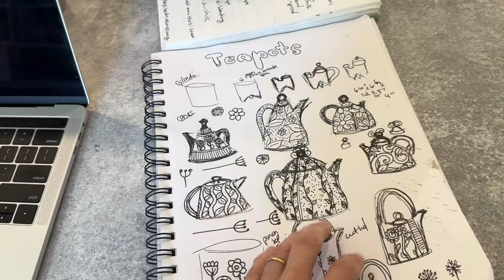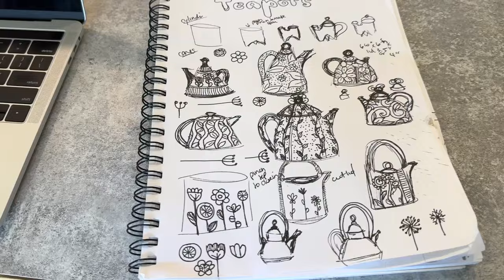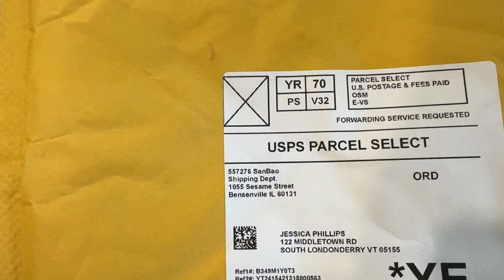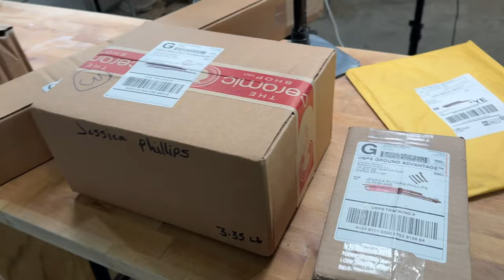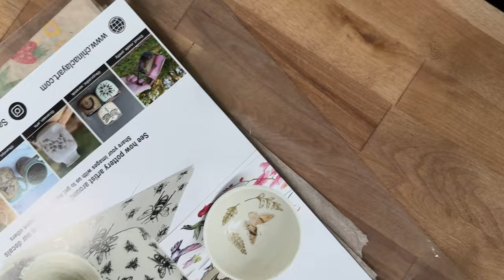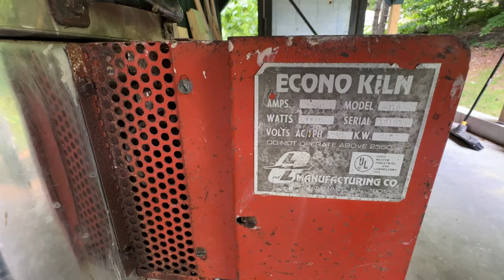Pottery Studio Vlog Episode 5 | Underglaze Decals, Glazes, Extruded Pottery, Texture Tools Unboxing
Welcome to another week in the pottery studio.
Monday we took a day away from the studio and celebrated our Anniversary with a day trip to Lake George, NY.
Let there be (more) lighter! We installed new studio lights and added some overhead lights to make the filming area brighter and to get rid of some distracting shadows on my filming work table!

I am developing a few new glaze colors for Fall. I am really into olive green right now and am trying to get the perfect shade. Which green do you like best on the test tile the bunny(left) or tile pattern (right). Or do they look the same lol. Maybe I need to step away from the greens for a bit.

Bead week is coming July 8-14 and I am finishing up making the pieces that will be in the new jewelry classes. It’s going to be my 4th doing bead week and each year it gets bigger and better.  You can check out all of past years bead week classes on ClayShare.

In this week Primetime class we made a Coffee pot/ hot chocolate pot. In the class I used an extruder but you can also handbuild one from slab or even throw one on the wheel.

It the season for underglaze transfer/decals. I am enjoying all of the new designs and using them with texture.  I can’t wait to glaze and share the plate I made with the textured rim and underglaze decal in the center with you all!

There was a lot of happy mail this week and I saved all of my packages to open up with you. The textured paddle, rope roller, mini mushroom and Mayco Raku glaze are from The Ceramic Shop. The spectrum glazes are from Blick, the Raku tongs are from Clayscapes Pottery and the Summer underglaze decals are from Sanbao Studio.

I will be doing an ask me anything vlog episode soon so send me your questions and I’ll answer them there!

Thanks for joining me the studio this week. Next week will be all about Microwave Raku and it’s going to get hot in the studio!

For more great pottery videos, full length step by step classes, workshops and more go to ClayShare.com or download the ClayShare app.
You can find out more info about me and my Soldier series on jessicaputnamphillips.com